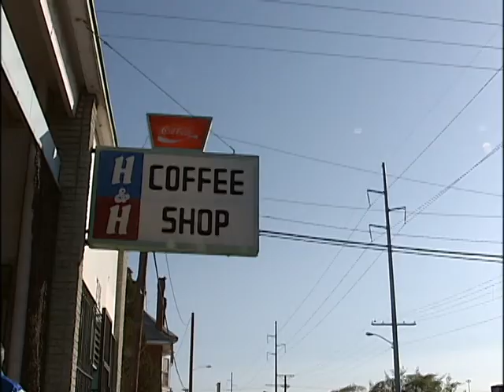SUCCEED AT SMALL BUSINESS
In this tough economy, how do you set your business apart from others? Service!